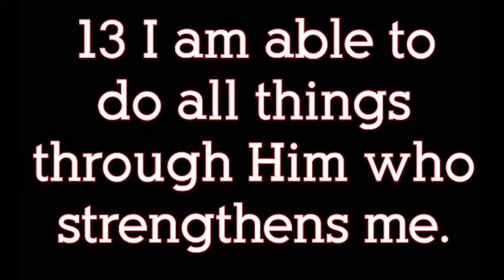September 20 Service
Rev. Frederick D. Whitt, Pastor